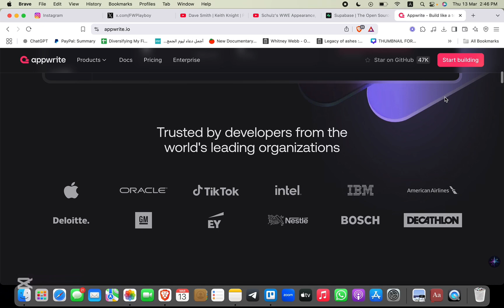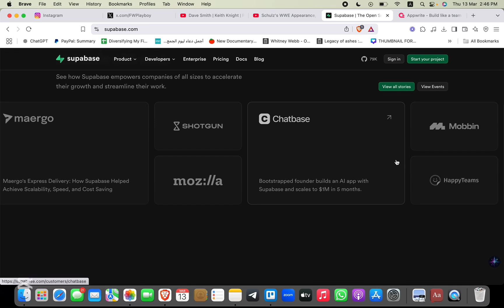Supabase vs Appwrite – Best Open-Source Backend in 2026?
Choosing between Supabase and Appwrite for your backend? 🤔 In this video, we compare their features, performance, scalability, and pricing to help you decide which one is best for your project! 🚀

📌 What You’ll Learn in This Video:
✅ Supabase vs Appwrite – Key differences & feature breakdown 🔍
✅ Which one is better for authentication, databases, and APIs? 🛠️
✅ Performance & scalability comparison ⚡
✅ Ease of use – Which is more developer-friendly? 💻
✅ Pricing & value – Which offers better cost efficiency? 💰
✅ Pros & cons – Which is better for startups, indie devs, and enterprises?

📺 More Backend & Cloud Platform Comparisons:
🔥 Supabase vs Firebase – Which is the better alternative?
📈 Best open-source backend solutions for 2025